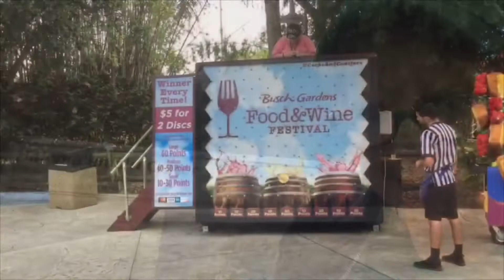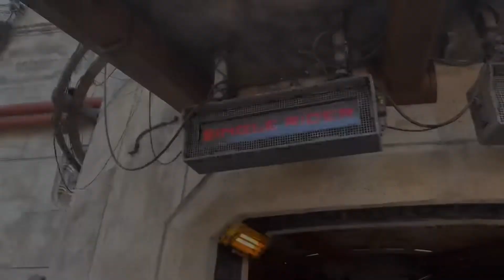STAR WARS MILLENNIUM FALCON RIDE REVIEW - DISNEY WORLD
I finally got a chance to ride the Millennium Falcon ride at Disney Hollywood Studios.  Did I like it?

If you've enjoyed my video then feel free to treat me to a coffee to show your support!